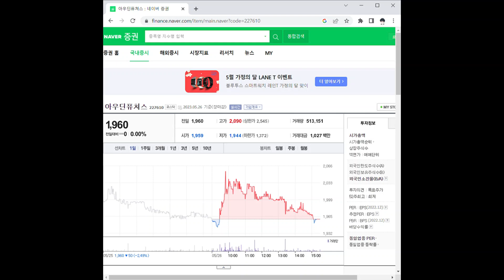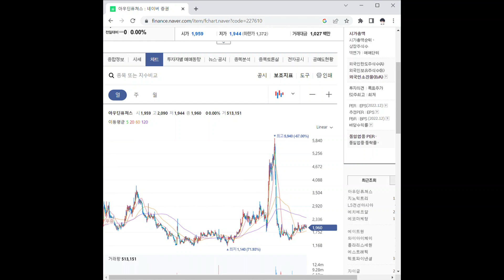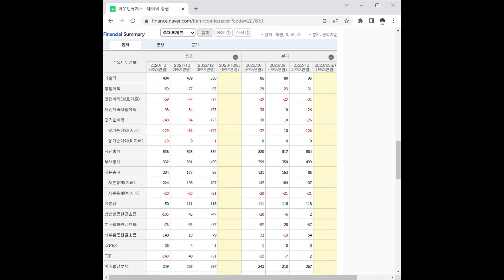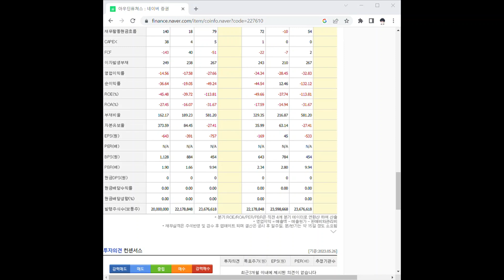227610아우딘퓨쳐스 주가 전망 및 차트 분석